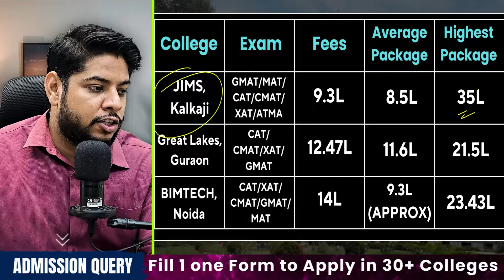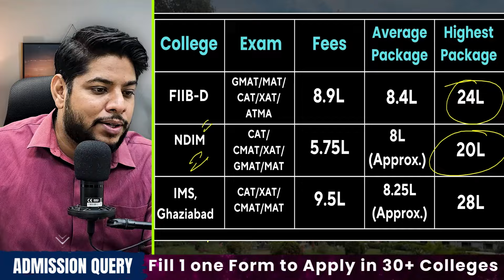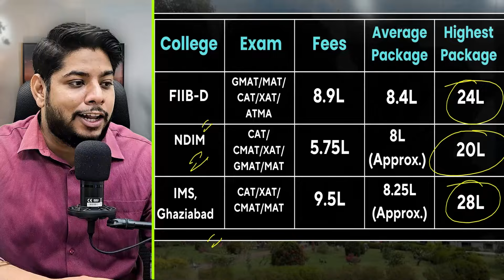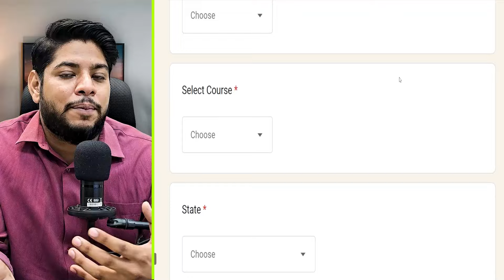Top PGDM MBA Colleges in Delhi NCR With Placements and Fees Structure UPDATED LIST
Hi watch this video to know about TOP PGDM and MBA colleges in Delhi NCR with Best Placements, Fee Structure.